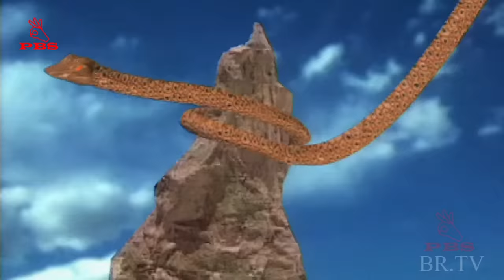समुद्रमंथन की सबसे पौराणिक कथा और रहस्य - Popular Bhakti Serial - Vishnupuran